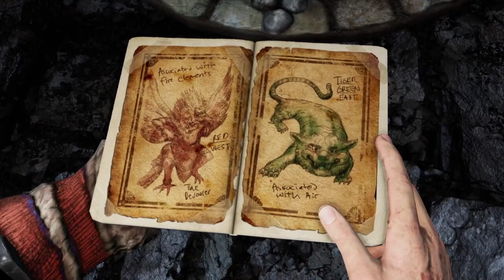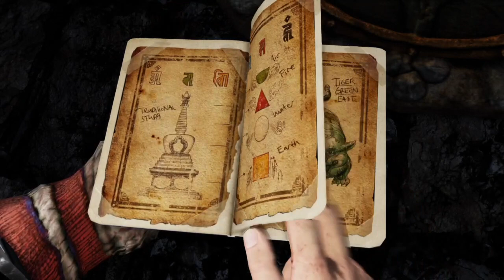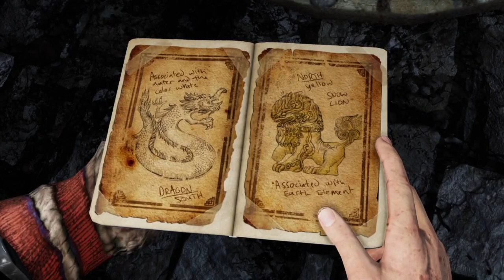Uncharted 2 Among Thieves - Part 16 [Uncharted The Nathan Drake Collection]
Welcome back to another second journey treasure hunting gameplay of Uncharted 2 Among Thieves.